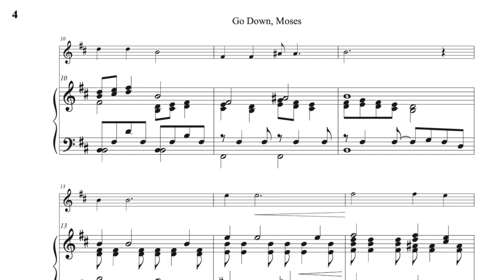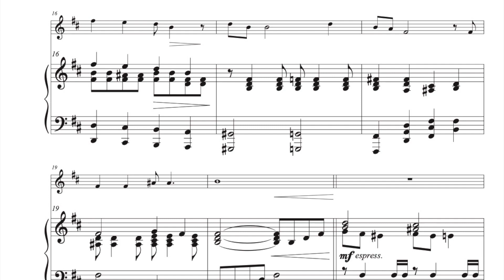Go Down, Moses - Arranged by Christopher Alexander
The African-American spiritual are powerful and resounding in their lyrics as well as their musical treatment. Depicting the events from the book of Exodus, this arrangement creates the landscape of this illustration through a sweeping treatment of the melody and a broad, lyrical accompaniment. The grandiose feeling of the song should be felt throughout the performance.

From the collection "Songs Without Words: Ten Popular Songs Arranged for Solo Instrument with Piano Accompaniment"

To purchase the collection "Songs Without Words: Ten Popular Songs Arranged for Solo Instrument with Piano Accompaniment", visit: